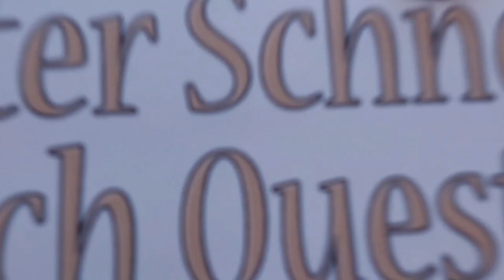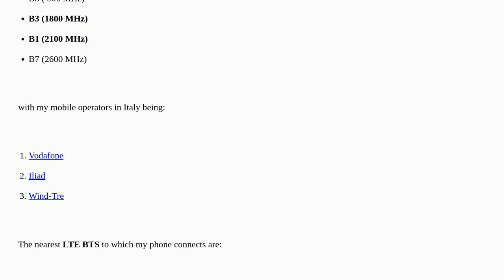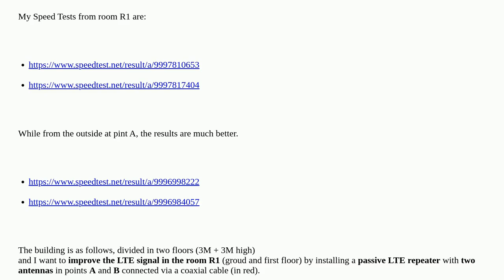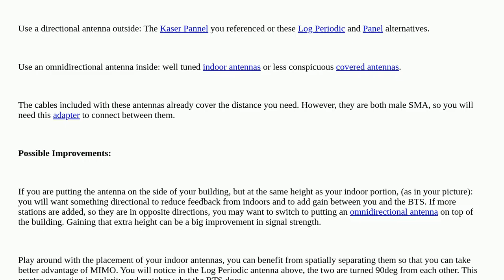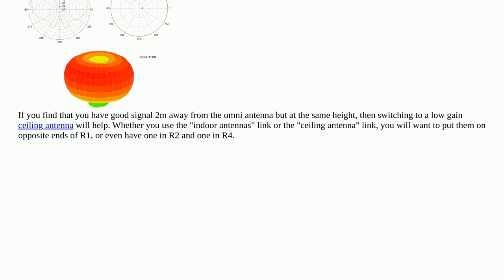Hardwarerecs: Which LTE antennas to buy for a passive repeater?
Which LTE antennas to buy for a passive repeater?

A special thanks goes out to the community

  antennas 4g